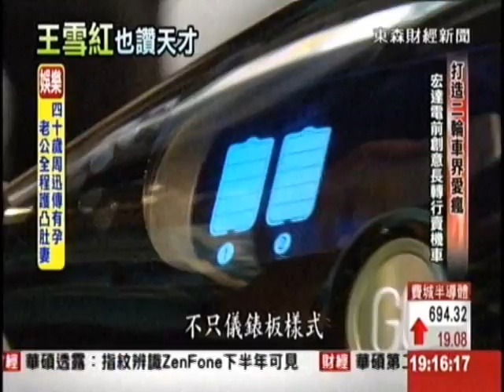打造二輪車界愛瘋 宏達電前創意長轉行賣機車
電動機車趕搭環保風潮，現在還變得更聰明！宏達電前創意長陸學森轉行，打造號稱電動機車界的iPhone，今天正式亮相，不但能用遙控器能遠端遙控，而且最快時速還能飆上一百公里，不輸一般機車，預估夏天就能開賣，為了解決充電問題，打算跟台北市政府合作，打造號稱６秒就能充好電的電池交換站。